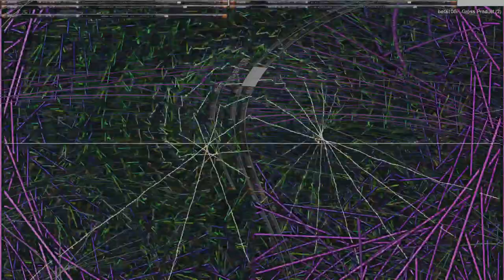Movie 24 09 13 11h50m40s series E 133 video art music creations.